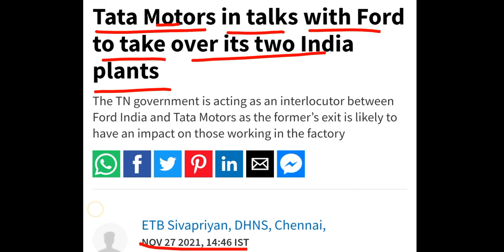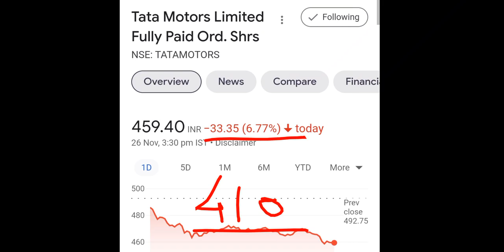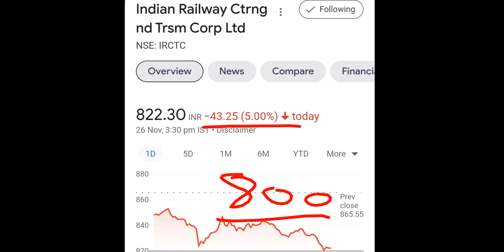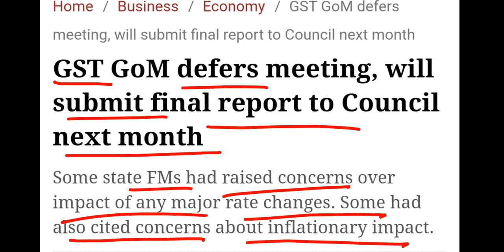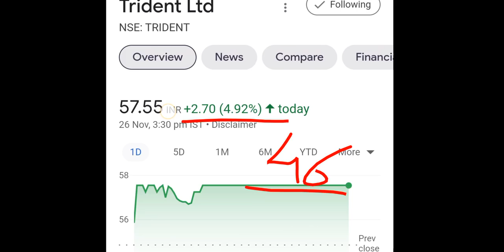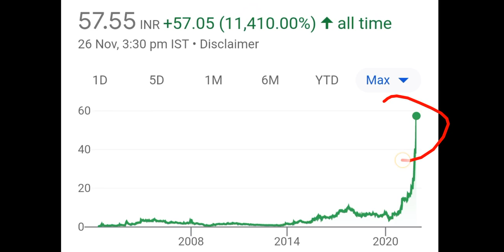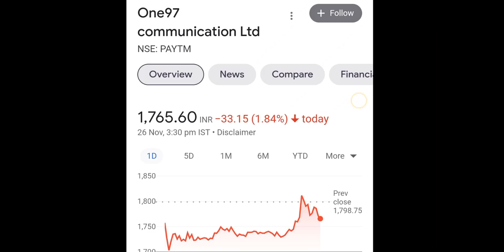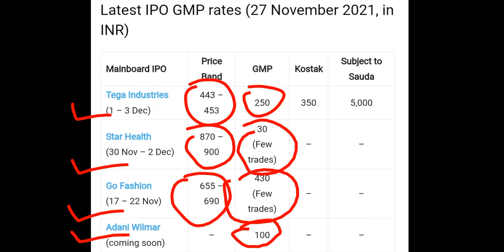TRIDENT SHARE◾️TATA MOTORS SHARE◾️IRCTC SHARE◾️PAYTM Q2 RESULT 2021◾️ALL IPO GMP◾️SHARE NEWS◾️BKK